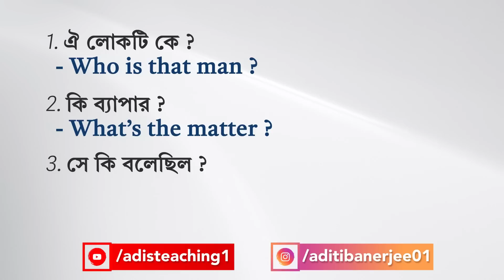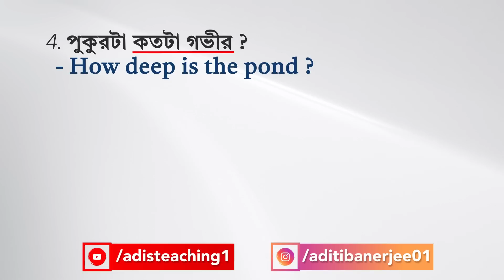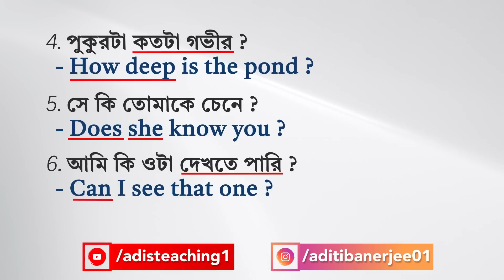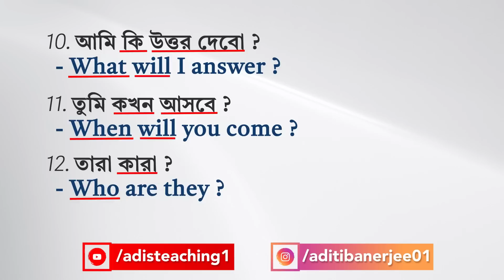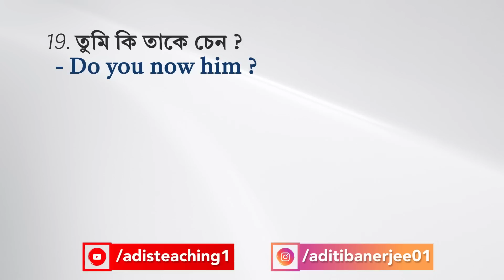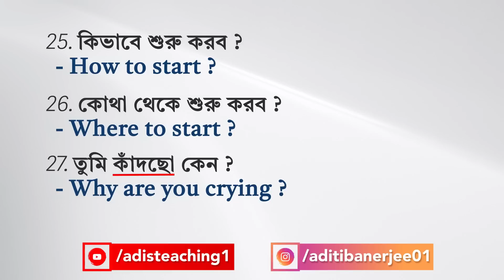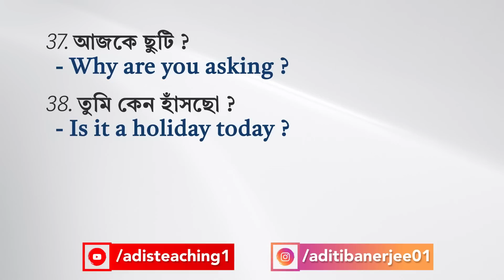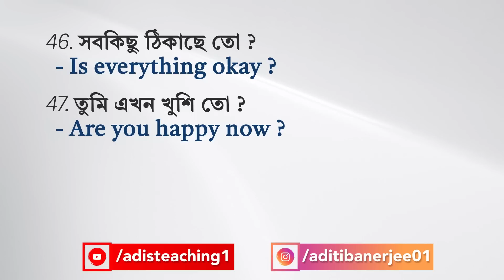ইংরেজি বলতে খুব ভয় লাগে? তাহলে তাড়াতাড়ি এই 50+ Spoken English Question and Answers শিখে নাও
Are you afraid to speak English? Then quickly learn these 50+ Spoken English Questions and Answers